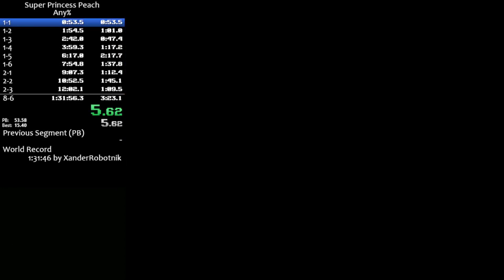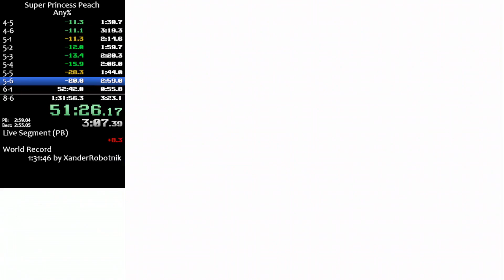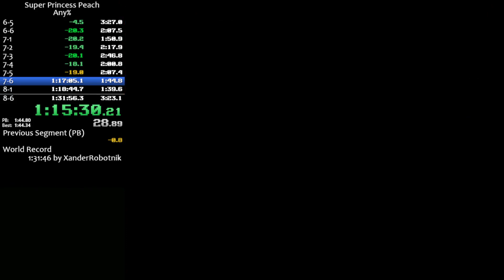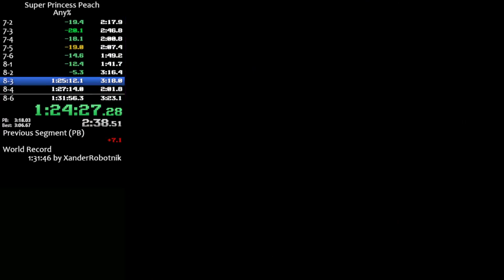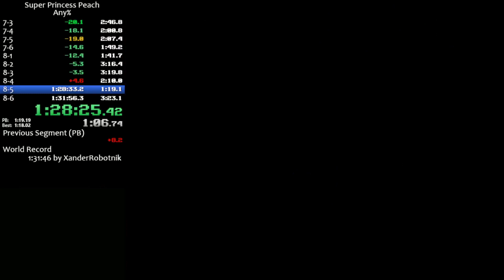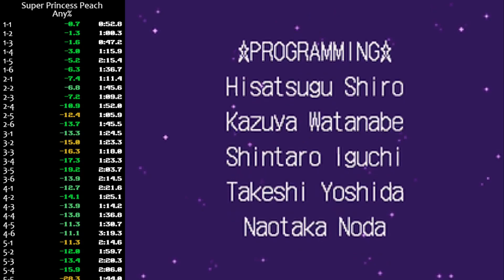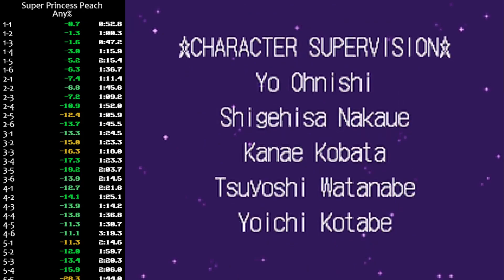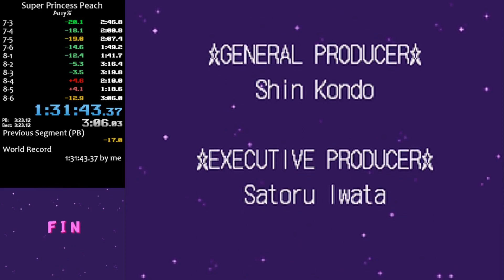[FWR] Super Princess Peach Any% in 1:31:42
Played on N3DSXL.
The early game and the final fight were very solid, however there are still a lot of time saves to get.
1:30 is possible.